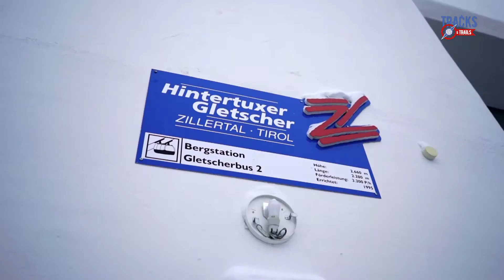All mountain/Mannen. K2 Pinnacle 88